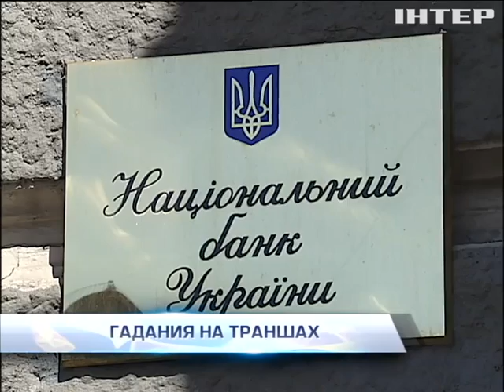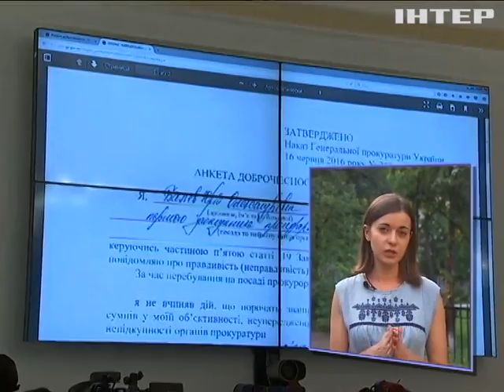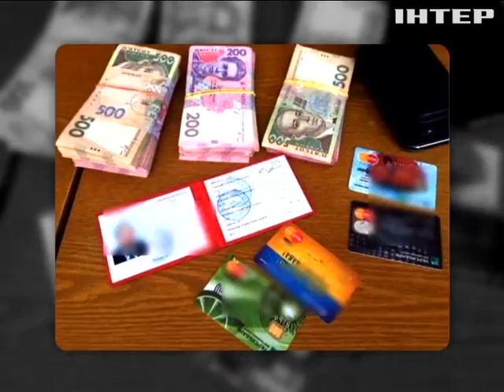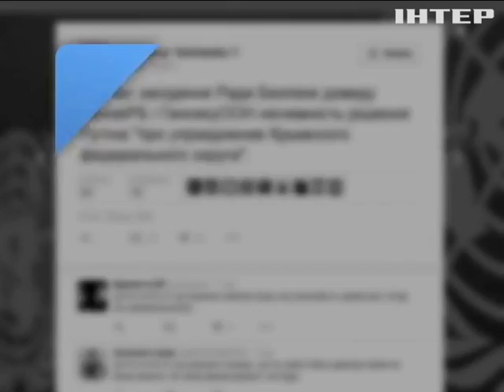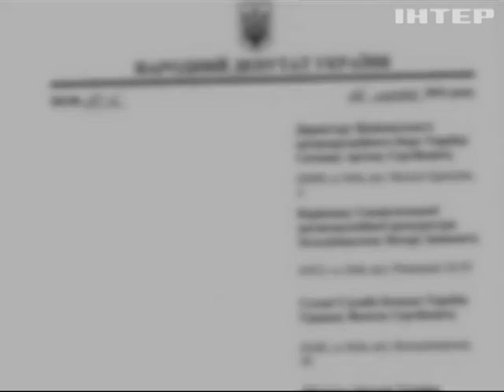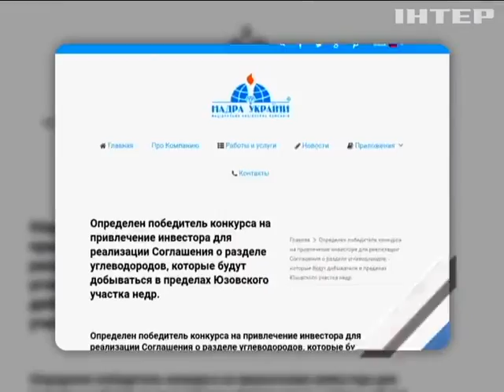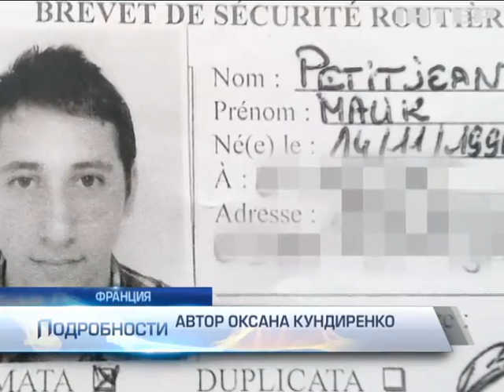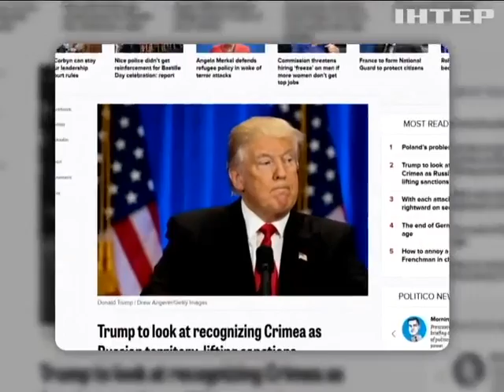Подробности, выпуск за 28 июля 2016 года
Смотрите в этом выпуске: Кому война. Украина снова оказалась в эпицентре скандала с контрабандным оружием; Большой куш. Что обнаружила СБУ в ходе обыска в кабинете судьи-взяточника?; Денежный поток. Глава Нацбанка озвучила сроки и суммы ожидаемых траншей от МВФ.